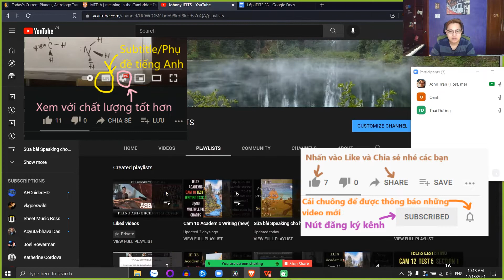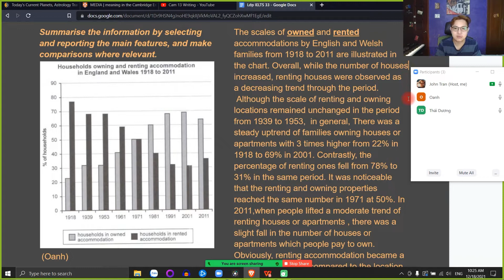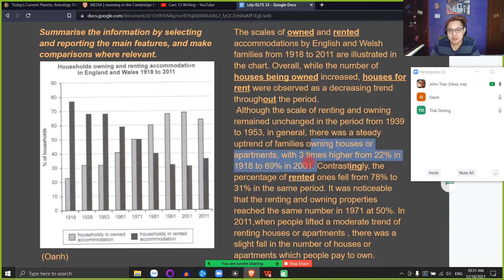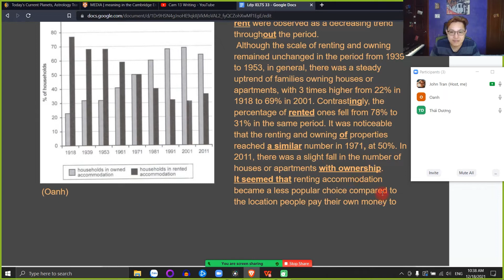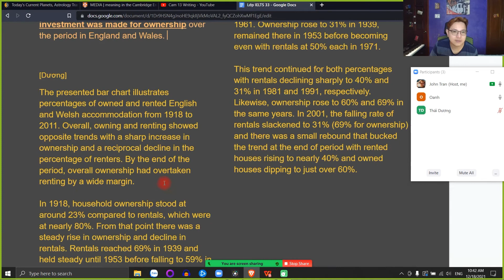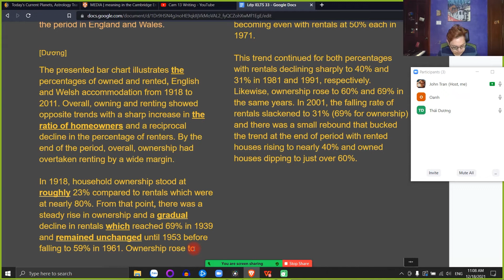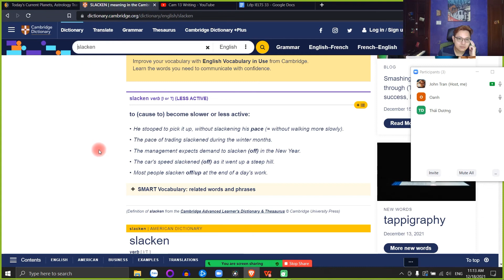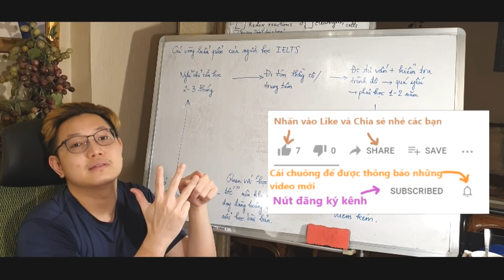Correction of Writing on 18th December 2021 - Lớp IELTS 33+35 - Cam 13 Test 2 Writing task 1